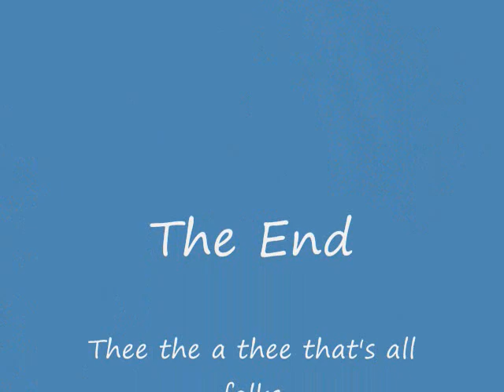Orlando Smith Family History Video #2 revised